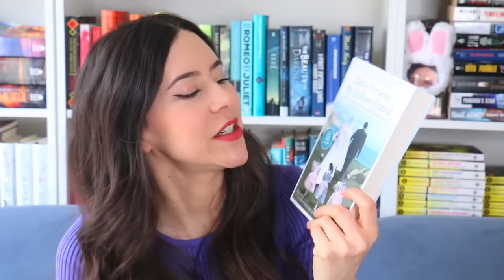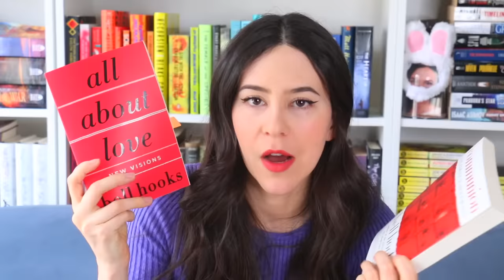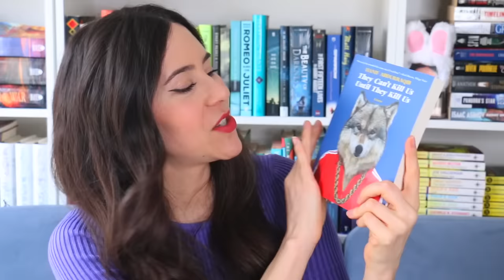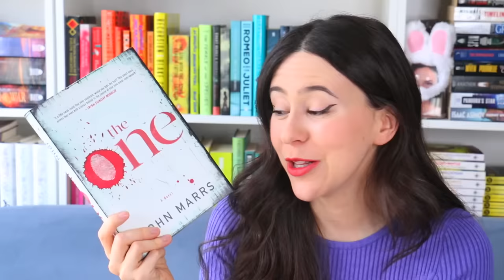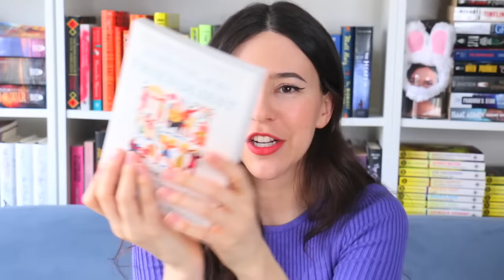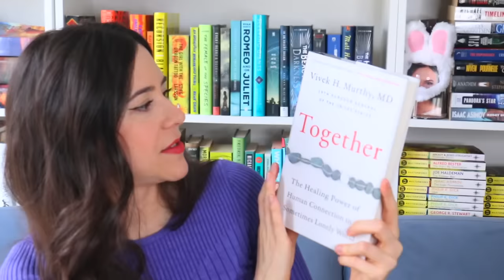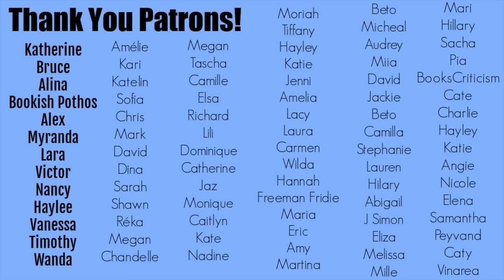Birthday Book Haul 2022 + Unboxing!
Hey Booktube! Today's my birthday so I thought it was the perfect time to share a book haul and unboxing! What's the last book you've bought?